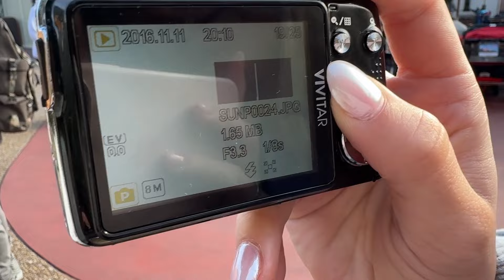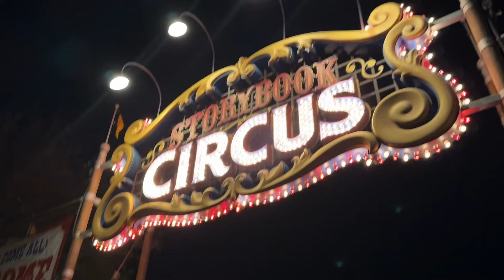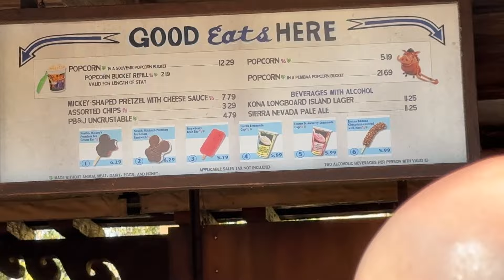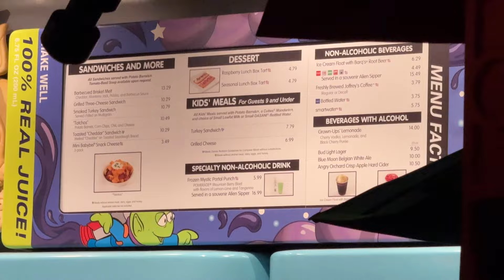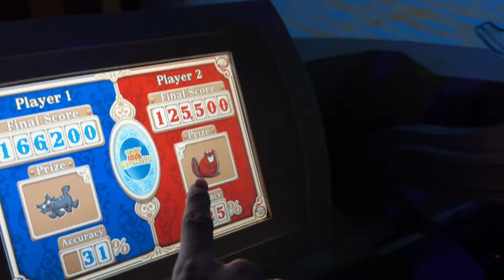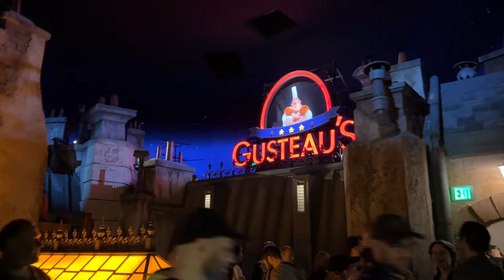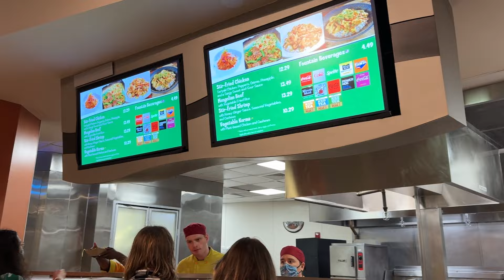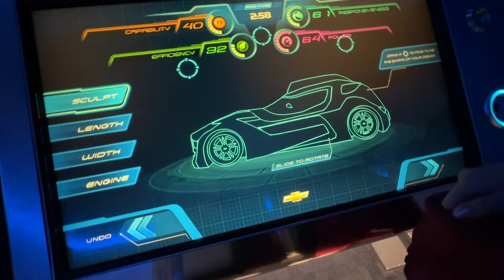our wdw trip!!!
join us on our wdw trip in orlando, fl (feb 2024) we go to all four parks: Magic Kingdom, Animal Kingdom, Hollywood Studios, and Epcot!